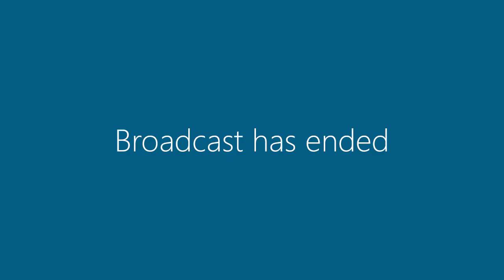9 February 2021 | Council Meeting